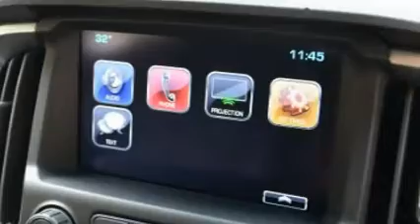Chevrolet Colorado facelift – picking it up